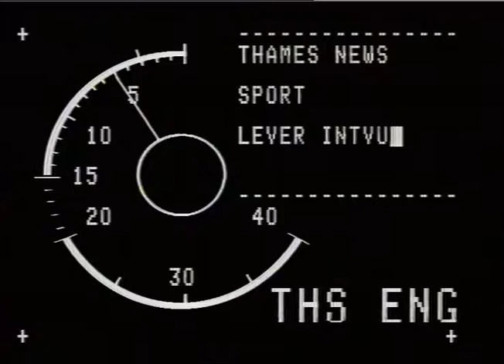John Lever Interview | Thames News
Interview with John Lever at his Woodford Green Home following his selection for the England Test Squad.